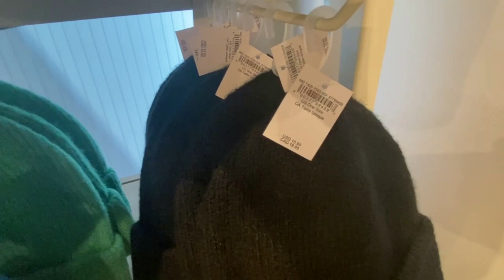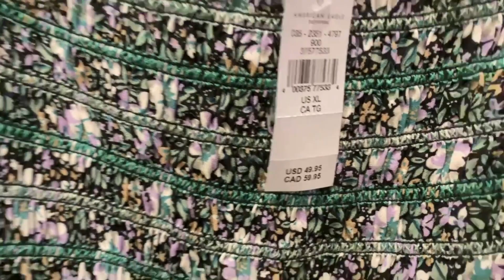Surfing American Eagle store and its amazing discounts!-Collection fall 2022